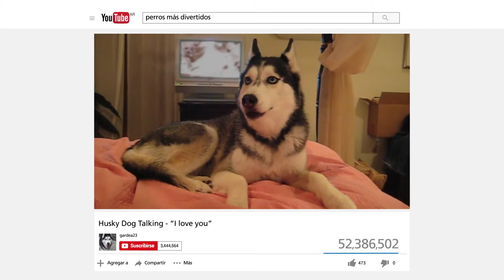Pasá mas tiempo con tu perro Purina Dog Chow